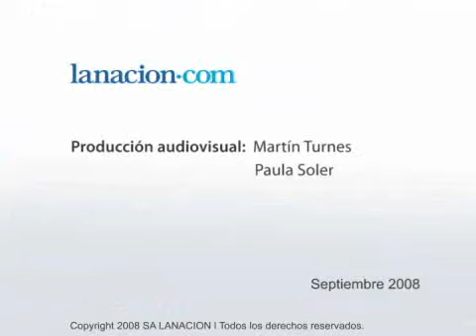Día de furia en Castelar